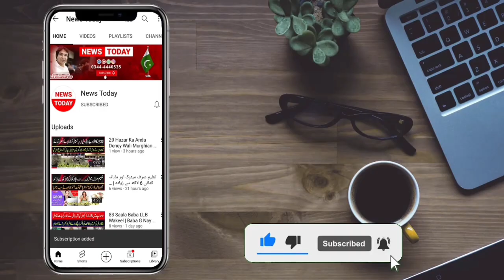خاندان پر ایسا وقت اور وہ مٹھائیاں تقسیم کرتے رہے،ایجنٹ ۔۔بھائی نکلا، چچا کا بھتیجی سے پیار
خاندان کا خاندان۔۔ ہوگیا، مٹھائیاں تقسیم،ایجنٹ ۔۔بھائی نکلا، چچا کا بھتیجی سے پیار،ایسی کہانی سامنے آگئی کہ بس ۔۔

Anchor / Journalist Host: Tehmina Sheikh
Anchor / Journalist Host: Mian Muhammad Asif
Anchor / Host: Abdur Rehman Hami
Anchor / Host: Rizwan Malik
Cameraman: Chaudhary
Production: Team News Today HD Intenational

Thnaks!